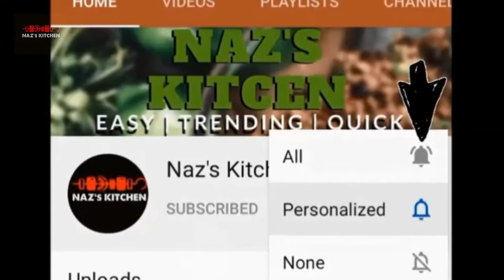Band Gobi Kabab || Patta gobi Kabab || By Naz's Kitchen